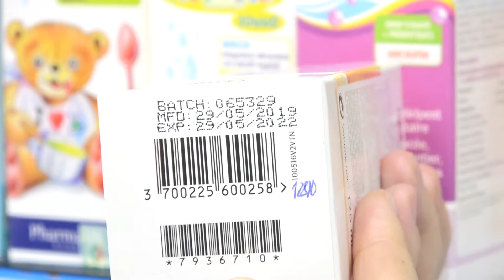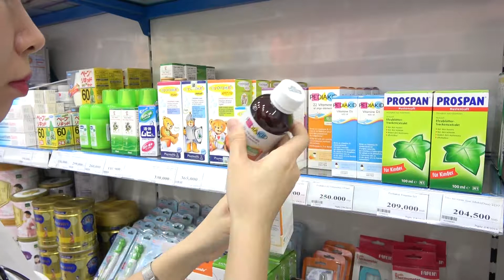Pediakid Appetit Tonus 125ml kích thích bé ăn ngon mỗi ngày - Kids Plaza